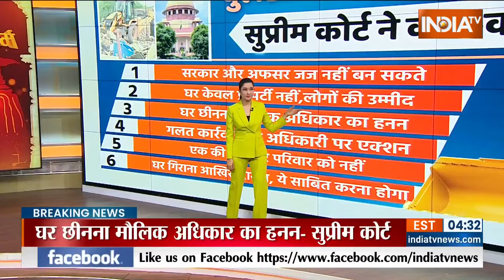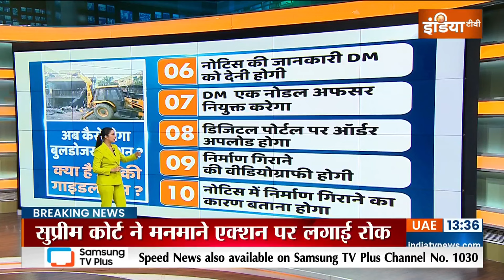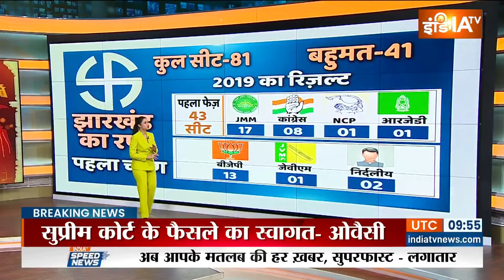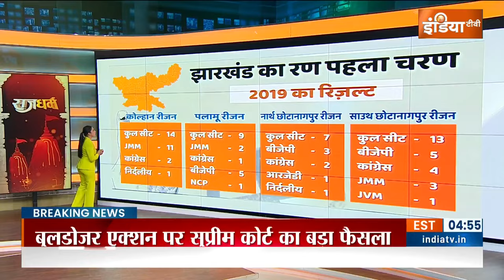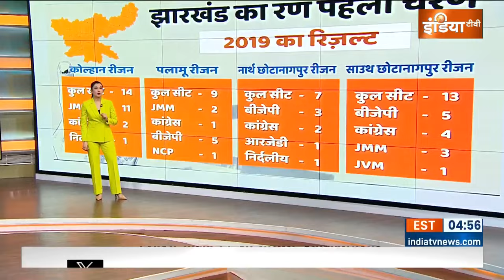Rajdharm: बुलडोजर एक्शन पर सुप्रीम कोर्ट की गाइडलाइंस जारी | Supreme Court On Bulldozer Action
नमस्कार, आप देख रहे हैं इंडिया टीवी, मैं हूं मीनाक्षी जोशी और वक्त है राजधर्म का ..राजधर्म में आज बात.. झारखंड से लेकर महाराष्ट्र की सियासत की होगी.. और बुलडोजर पर सुप्रीम ब्रेक की भी होगी..
आपको बताऊंगी की सुप्रीम कोर्ट ने कैसे बुलडोजर एक्शन पर ब्रेक लगा दिया है .. सुप्रीम कोर्ट ने बुलडोजर एक्शन के लिए क्या-क्या गाइडलाइंस जारी की है.. सुप्रीम कोर्ट ने बुलडोजर की मनमानी पर कैसे लक्ष्मण रेखा खींच दी है। अब कोई भी सरकार को उस लक्ष्मण रेखा को पार करना कितना असंभव होगा.. आज मैं एक एक डिटेल आपको बताऊंगी । साथ ही झारखंड के रण की बात भी होगी.. आपको सीधे ग्राउंड से रिपोर्ट दिखाऊंगी औऱ बताऊंगी कि.. 43 सीटों पर वोटर्स किन-किन मुद्दों पर वोट डाल रहे हैं.. झारखंड के रण में कौन आगे चल रहा है.. कौन कहां पिछड़ रहा है । साथ ही बात महाराष्ट्र की भी होगी.. जहां बैग चेकिंग पर सियासी संग्राम छिड़ा हुआ है। पहले उद्धव, फिर फडणवीस अब किसकी हुई बैग की चेकिंग ये भी बताऊंगी.. लेकिन पहले बात.. बुलडोजर पर सुप्रीम ब्रेक की ।